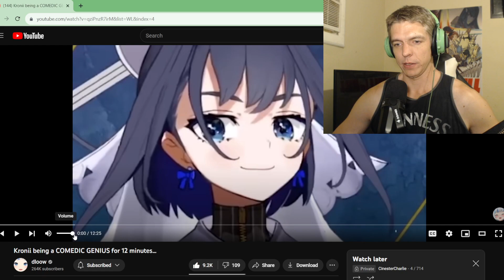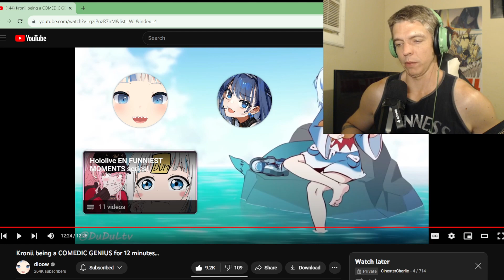Hololive Kronii being a COMEDIC GENIUS for 12 minutes by dloow Reaction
Hey we got some Kronii action.  One of the good Canadians.